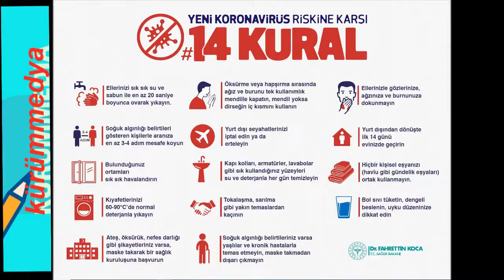14 Mart TIP BAYRAMI Kutlu Olsun | kürümmedya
Sağlık çalışanlarının sorunlarının tartışıldığı, bilime katkılarının ödüllendirildiği Tıp Bayramı 1976’dan beri sadece 14 Mart günü değil, 14 Mart’ı içine alan hafta boyunca kutlanıyor. Alo 184,Sağlığın her şeyden önemli olduğunu bir kez daha anladığımız bu günlerde başta sağlık bakanımız olmak üzere sağlık çalışanlarının bayramını kutluyoruz.

sağlık bakanı,
14 mart tıp bayramı,
sağlık bakanı kim,
sağlık bakanı fahrettin koca,
sağlık bakanlığı,
alo 184 hattı,
14 mart tıp bayramı mesajları,
14 mart tıp bayramı hediyeleri,
sağlık bakanlığı korona virüsü,
korona virüsü tedbirleri,
sağlık çalışanları sorunları,